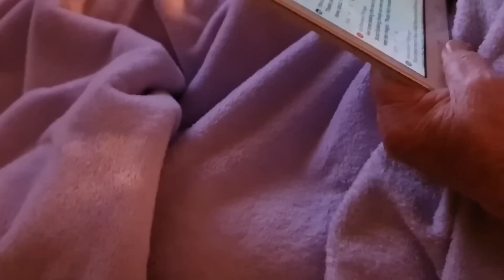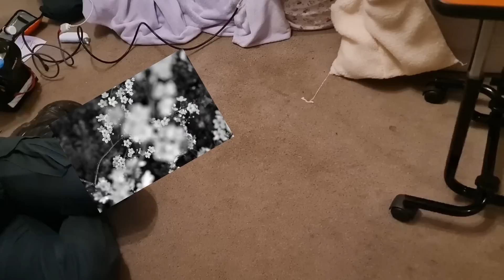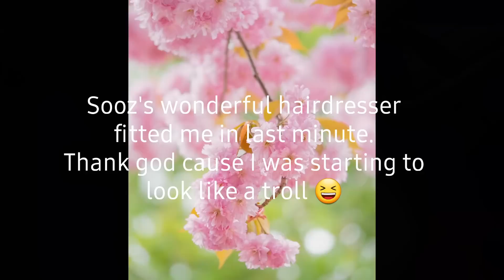Mum has a fall & I race to her at 4am😫 Extreme emotional tiredness. I get my hair washed & blowdried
Mum has a fall & I race to her at 4am😫 Extreme emotional tiredness.
I get my hair washed & blowdried.